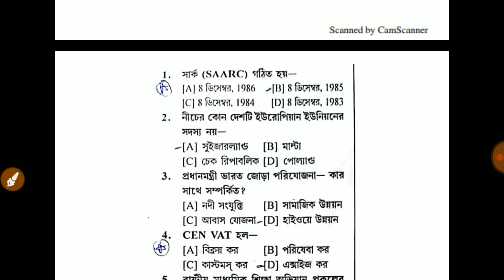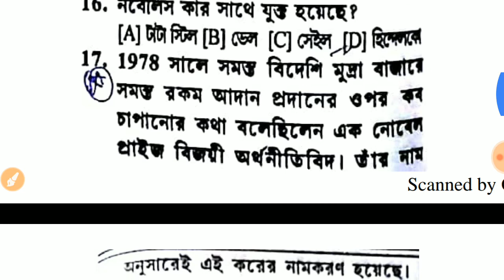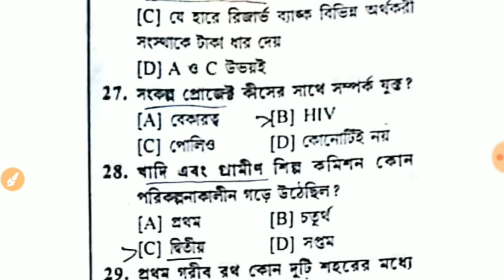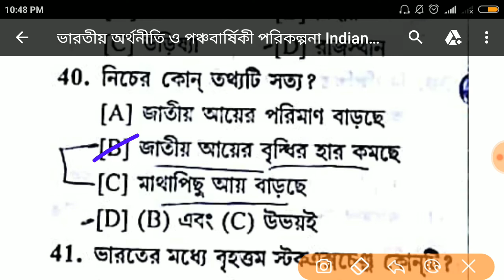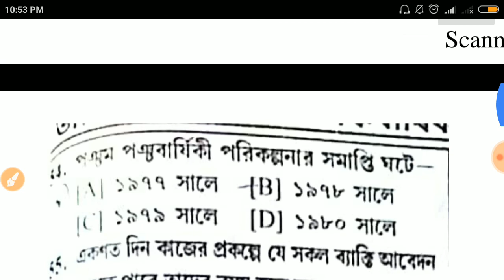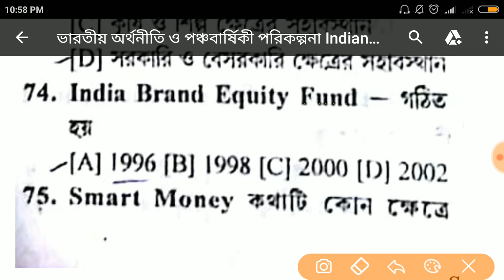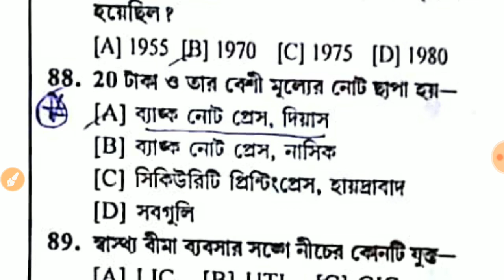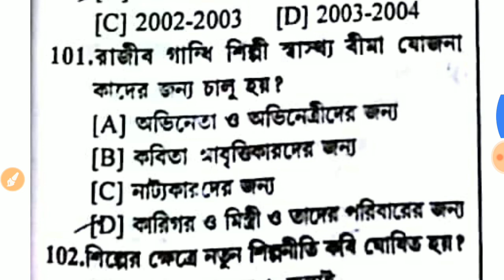Indian Economic and 5 years plan 1000q/part-1 for psc/wbcs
Indian Economic and 5 years plan 1000q for psc/wbcs

                              2)Gk
                                3) Current                     AFFAIRS.4.) Reasoning. 5) Important tricky Maths.
6) Bengala Grammar.